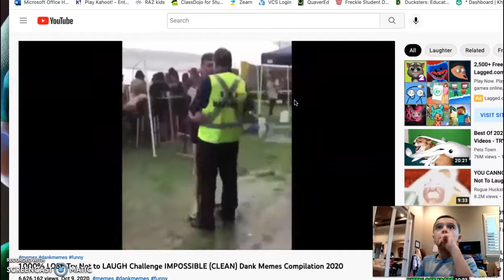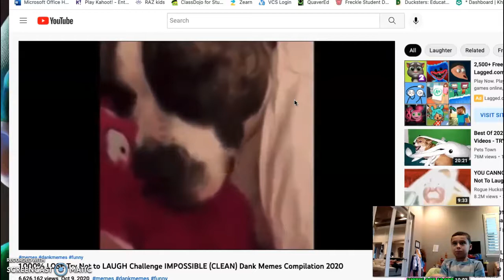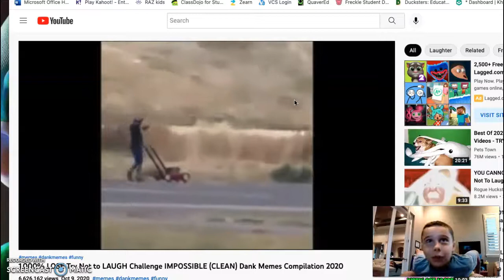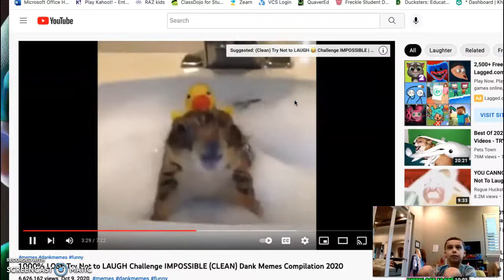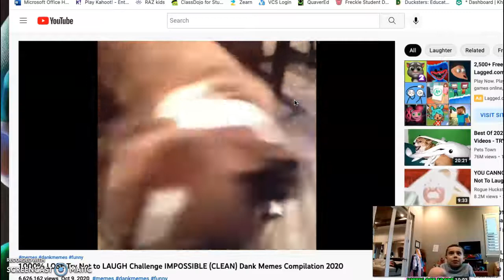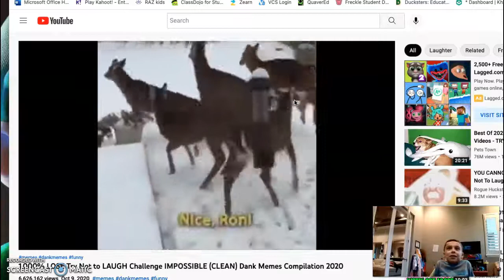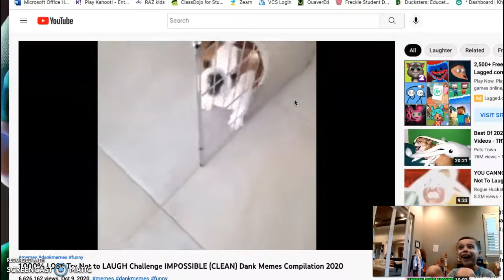EXTREME TRY NOT TO LAUGH CHALLENGE 2!!! 99% impossible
Roman tries not to laugh! WILL HE LAUGH???